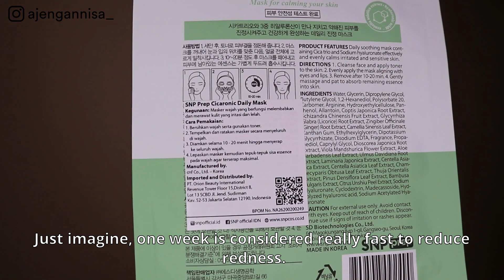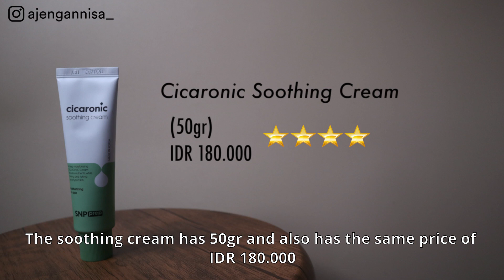[ENGSUB] SKINCARE ROUTINE ATASI KULIT BREAKOUT, IRITASI WITH SNP PREP CICARONIC!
SNP Prep CICARONIC

SNP on Sociolla!

---MY SKINCARE---

English subtitle by Rie

Ikutin aku juga di instagram supaya kalian bisa tau kalau aku adain giveaway, vote konten, battle produk, dll.

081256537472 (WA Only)